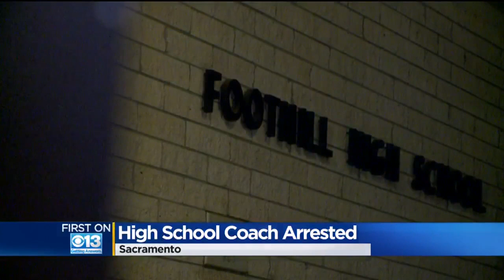Foothill High School Basketball Coach Accused Of Sexually Assaulting Student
Foothill High School basketball coach Stephen Calton was arrested by the Sacramento County Sheriff's Department on November 29th after a lengthy investigation. He's facing one count of oral copulation with a minor.  Allegations of sexual misconduct involving a former student first surfaced back in June when the accuser, now an adult, broke her silence and came forward.  It's a story we brought you first on CBS13.